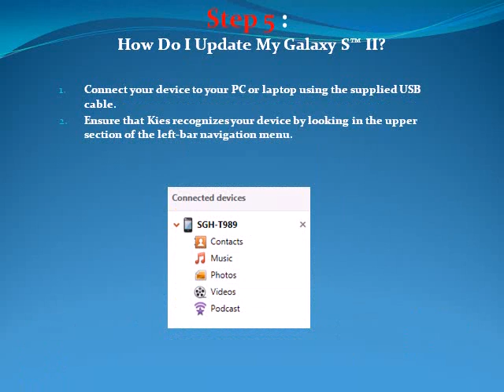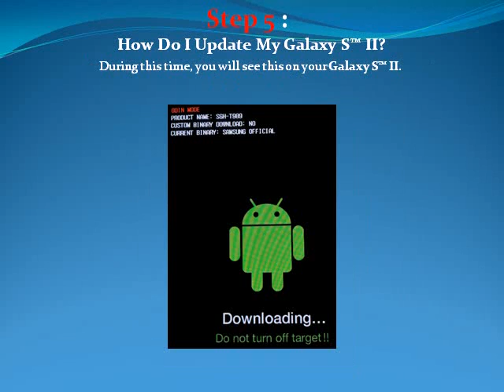Upgrade Samsung Galaxy S2 to ICS (Android 4.0) - Step by Step Instructions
Step by Step instructions to Upgrade Samsung Galaxy S2 to ICS (Android 4.0)